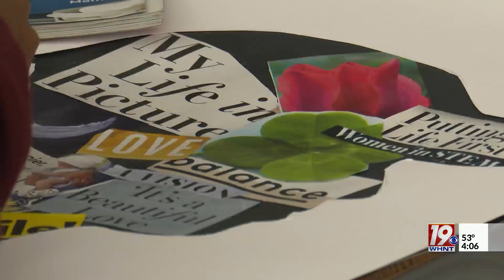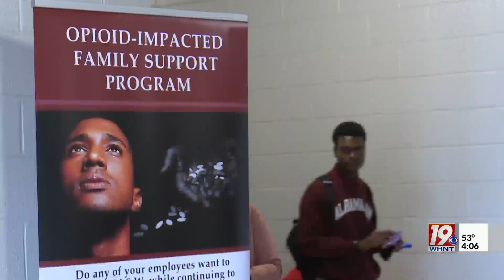Alabama A&M's School of Social Work Focusing on AIDS and Opioid Education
Alabama A&M's school of social work is focusing on drug addiction and sexually transmitted diseases. The school is educating and training social work students to be aware of what drugs and STDs can do to a person.